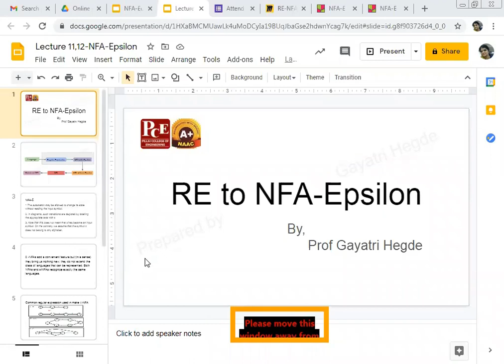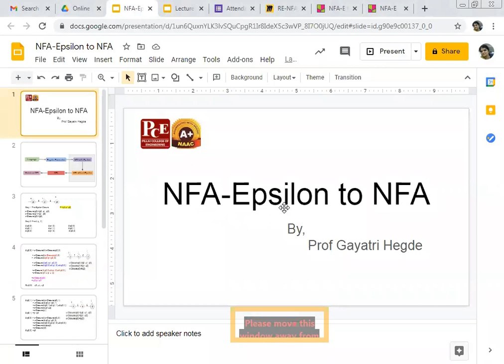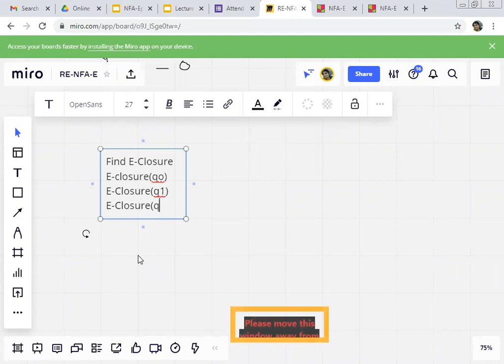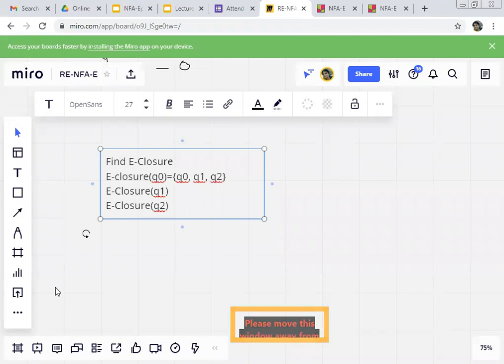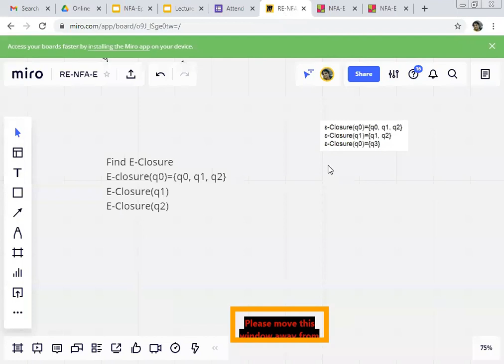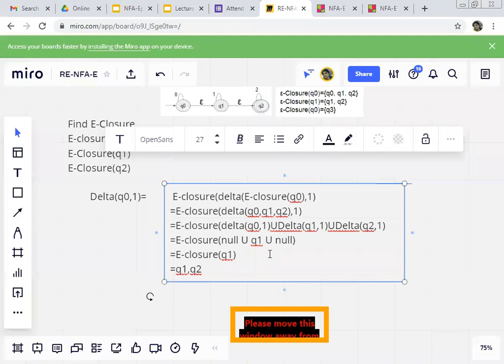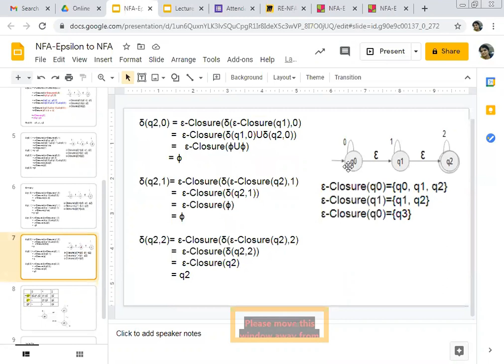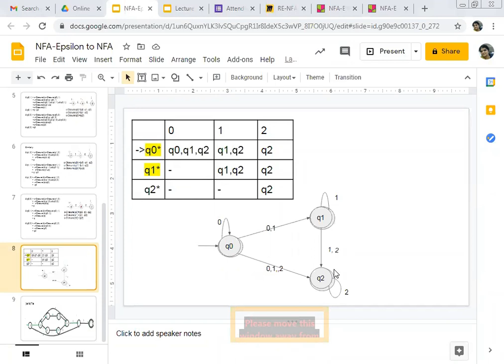Automata Theory(AT/TCS)-Lecture 12 on NFA E to NFA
This is recorded video of online lecture held during pandemic for SEIT 2020-21 Batch students.